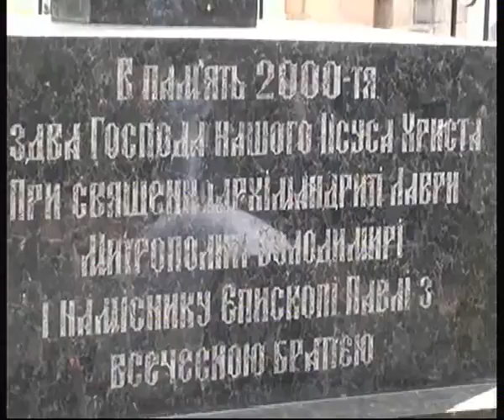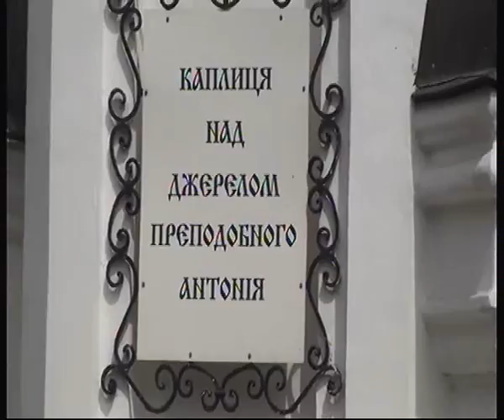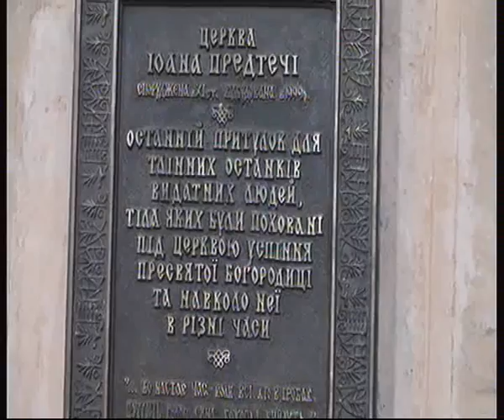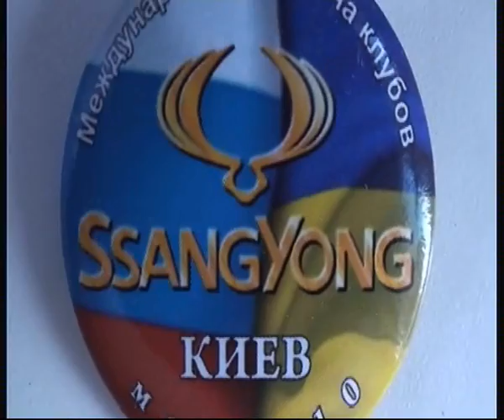Международная встреча Клубов, ч.4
1-5 мая 2010г. Киев.